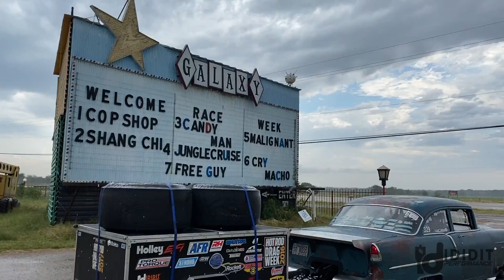Sweet, Sweet 55 Chevy Race Week Victory 🙌🏼 WE WON ! - Rocky Mountain Race Week 2.0 2021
Thank you to theses great companies for helping to make Drag Week 2021 possible!

After coming off of Drag Week, we had a little over 24 hours to get from Michigan to Oklahoma City for the start of Rocky Mountain Race Week 2.0. Starting the week, we were already tired and didn't know what to anticipate. 10 days of back to back racing and 3,000+ street miles is a lot of wear and tear. Every single day we knocked E.T.s down and saw improvement in the car and ended the week with a pretty sweet victory that topped off our season with the 55 🙌🏼